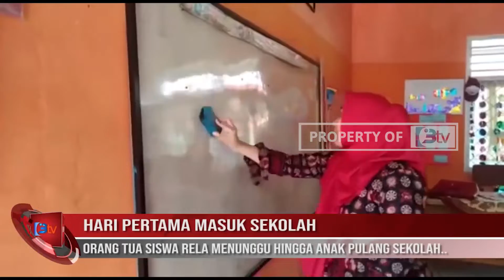HARI PERTAMA MASUK SEKOLAH, ORANG TUA SISWA RELA MENUNGGU HINGGA ANAK PULANG SEKOLAH